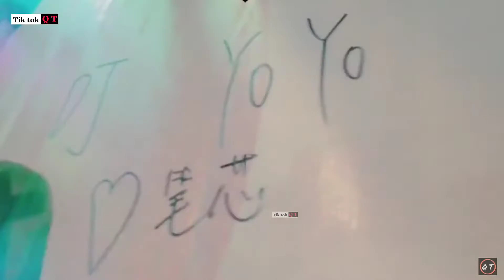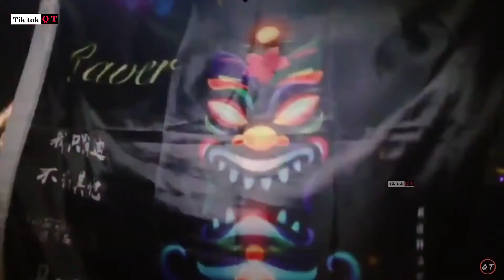TikTok TQ Quẩy tung sàn